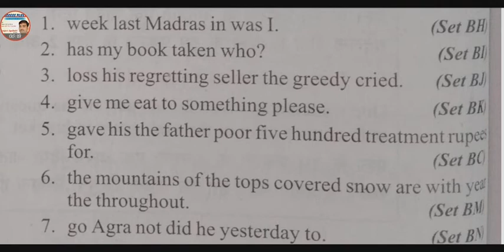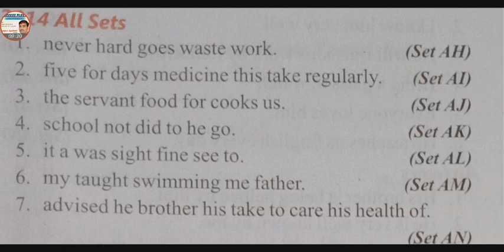Class 9 & 10 ||Reordering of Words||Practice Set-3||Described by Sanjeev Agnihotri|| Success Plus